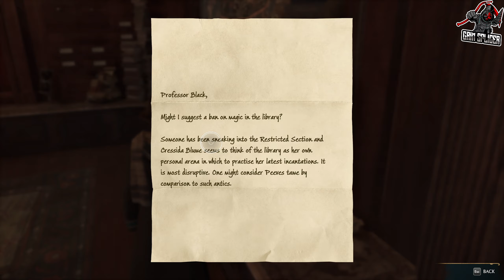Hogwarts legacy Lets Play Part 8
We dive into the magical world of Hogwarts! Come join me on this fun and crazy adventure!

Splice ya soon!